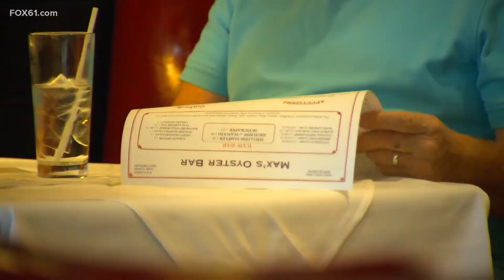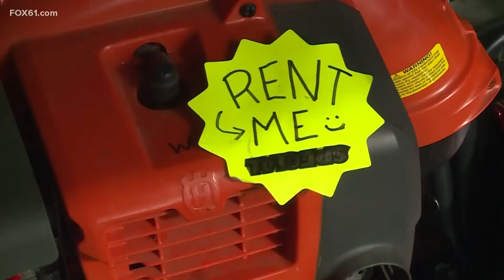Survey sheds light on small business struggles with supply chain issues, staffing shortages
The NFIB survey found about half of small business owners say that supply chain disruptions are having a significant impact on their business.